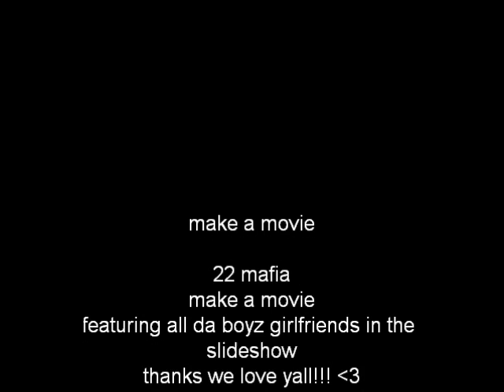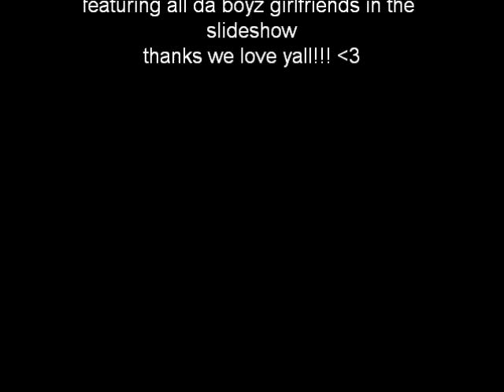22 mafia make a movie